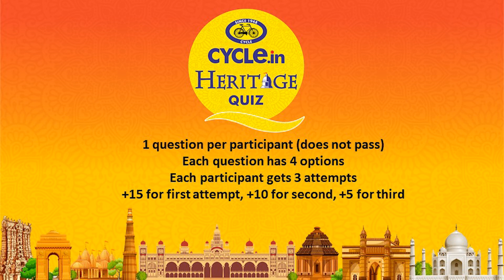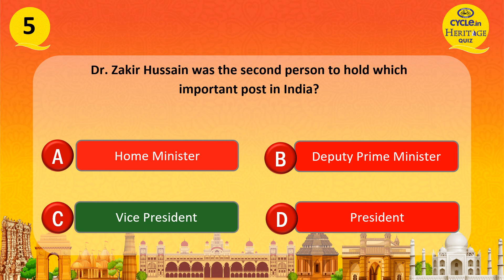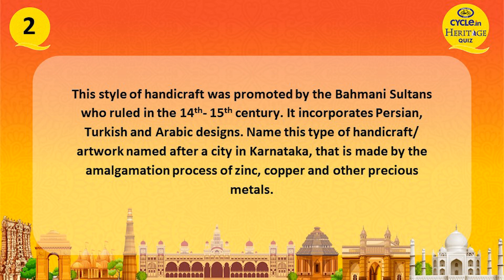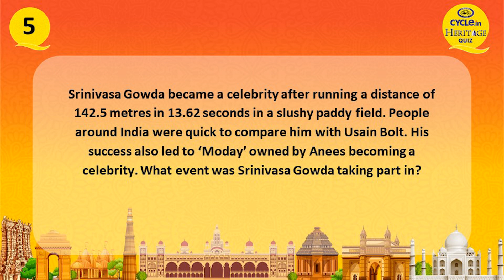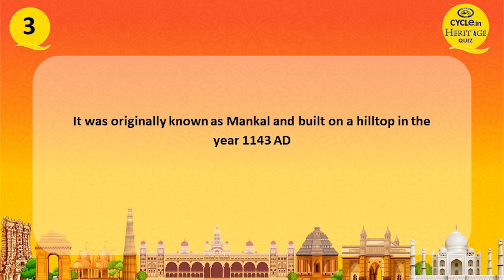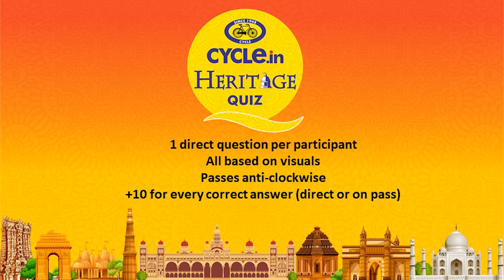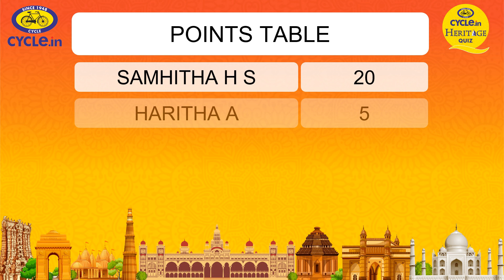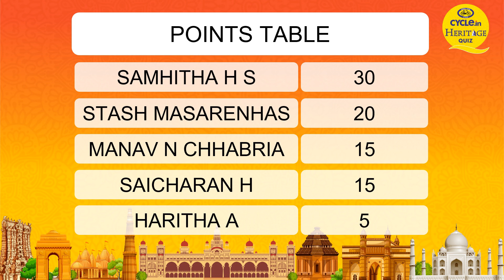Mysore Cluster Finals I Cycle Heritage Quiz 2022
Quizmaster & Founder of Gyaanspace Titash Banerjea quizzes qualifying participants of the Mysore Cluster Finals. Kudos to all the participants for making it this far in Cycle Heritage Quiz 2022.

Many Congratulations Samhitha H S and Sumukha Pandith for having qualified for the Quarter Finals. Click here to know more on the upcoming schedule of CHQ 2022